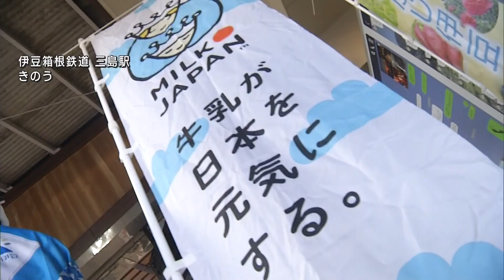国内の酪農家に応援を!JAふじ伊豆が牛乳を無料配布し消費拡大を呼びかけ 静岡・三島市